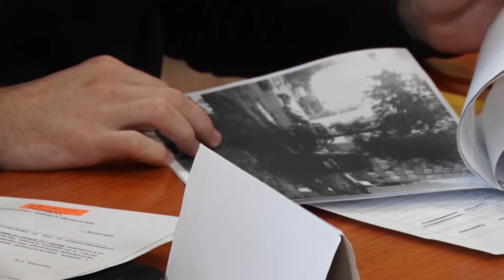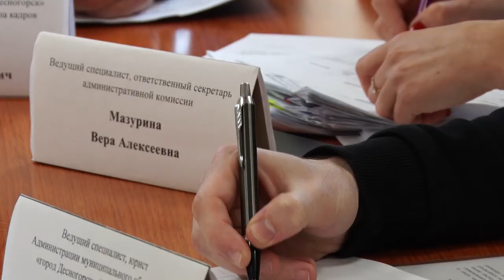Десна-ТВ: Очередное заседание административной комиссии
24 сентября состоялось очередное заседание административной комиссии Десногорска. Заставлять некоторых граждан соблюдать действующие городские нормы иногда приходится крайними методами.